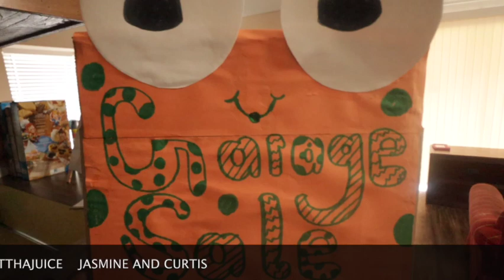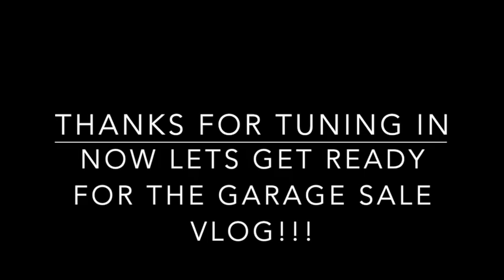GARAGE SALE VLOG | PREPARE FOR OUR GARAGE SALE WITH ME | ORGANIZE WITH ME | HOW TO PRICE AND MAKE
LIFE WITH JASMINE
I AM A MOTHER OF 4 BEAUTIFUL BABIES 2 BOYS AND 2 GIRLS..
MY CHANNEL WILL FEATURE ALL THINGS A MOM HAS TO DO AND JUST FUN STUFF.
Jazzy Classy Creations LLC
@LIFEWITHJASMINE4 ( INSTAGRAM)
@CURT_JAZZ (TWITTER)
MUSIC PLAYED IN VIDEO!!!